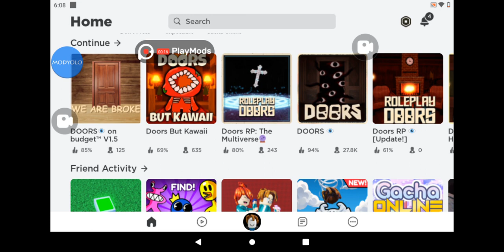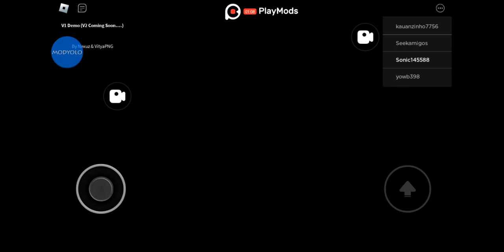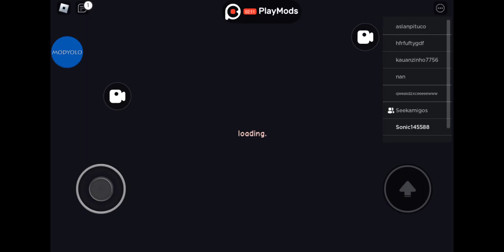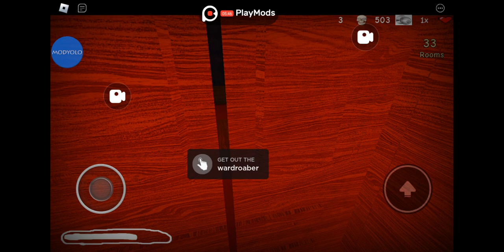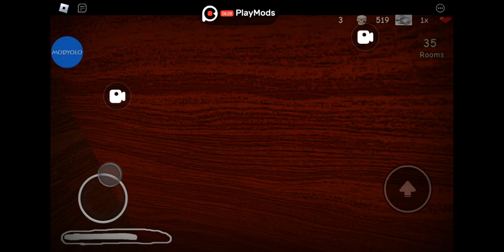I got the band from doors 🖕😒